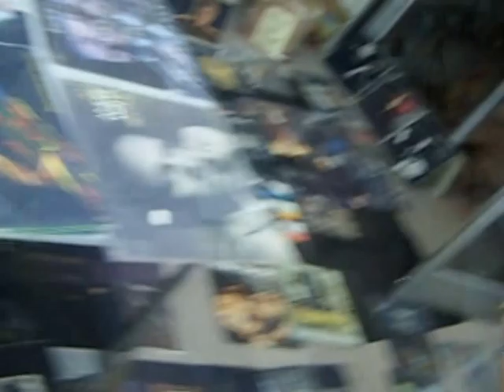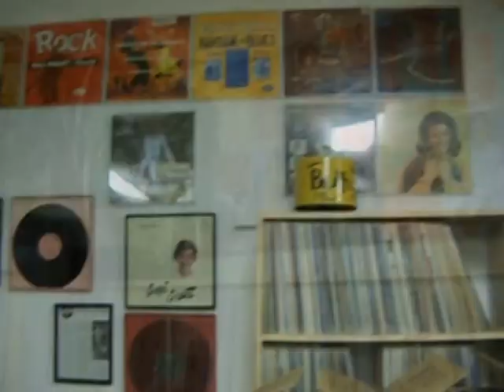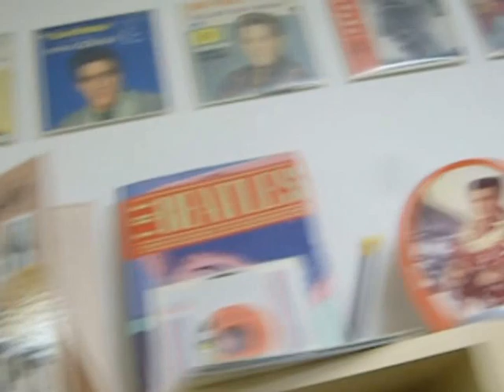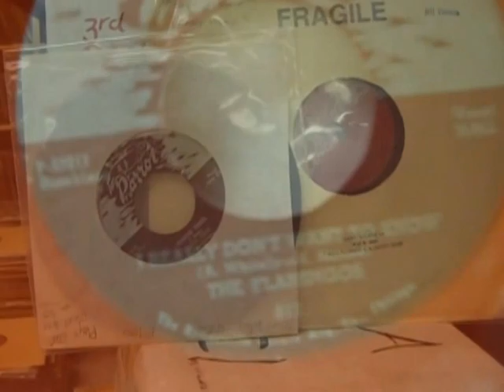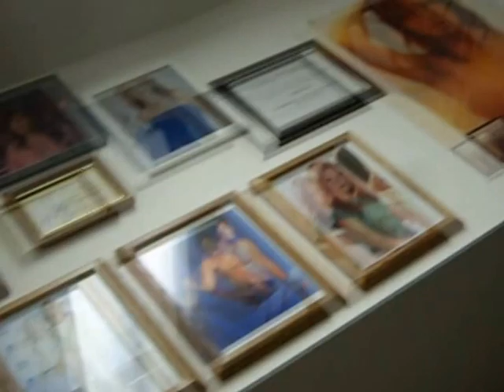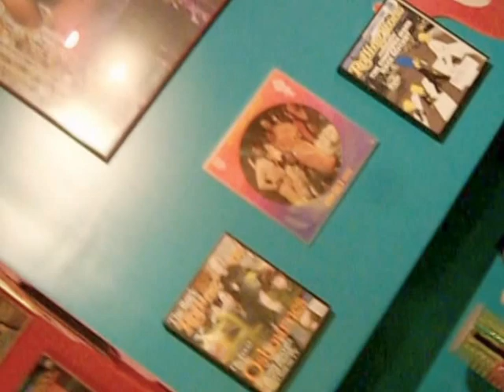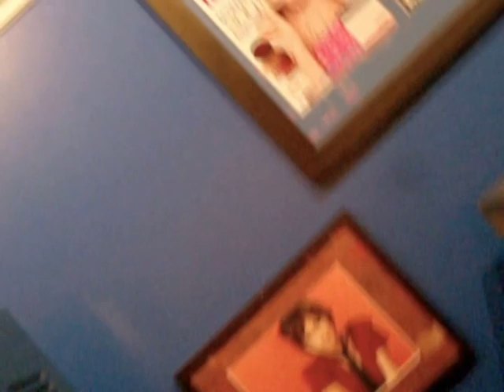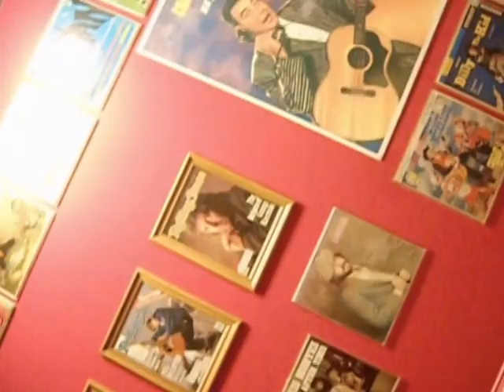The Music Museum, Record Room. Part 3 Of 4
The Music Museum, Record Room, Part 3 Of 4. Asheboro, N.C.
 ' lot's Of Records To Put Away'